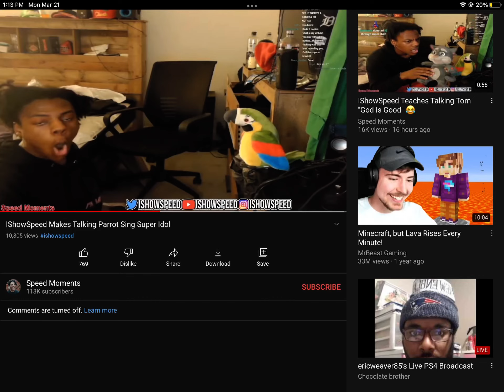Like button update